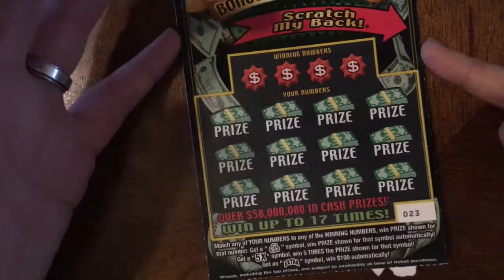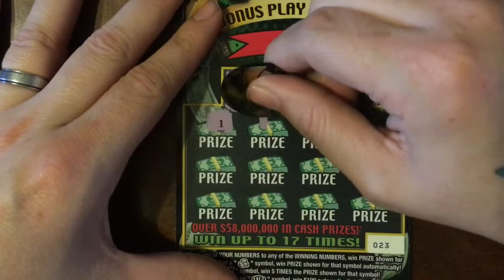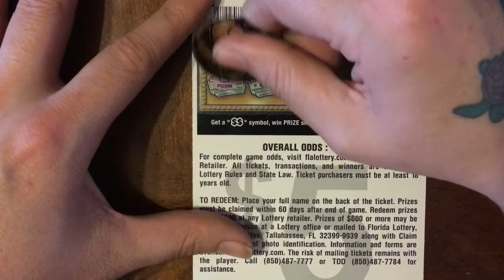Day 24 Of February Extra Play